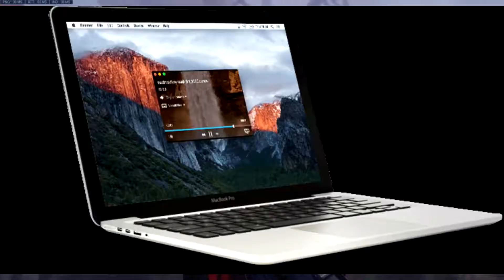2017 SPECIAL Ep.2